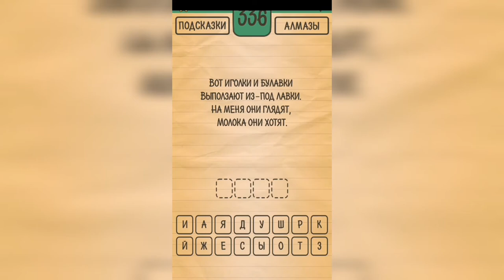Загадки Ребусы Шарады / Загадка / Уровень 336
Как пройти Загадки Ребусы Шарады, ответы, решение раздел Загадка Уровень 336 Вот иголки и булавки выползают из-под лавки. На меня они глядят, молока они хотят.

Привет, ребята!